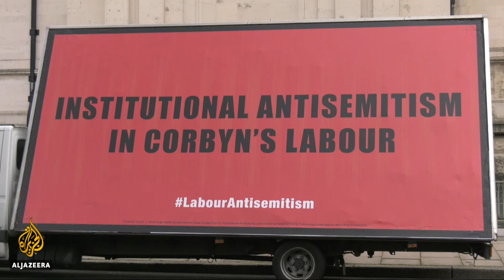🇬🇧 UK’s Labour Party embroiled in row over anti-Semitism | Al Jazeera English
For weeks, the main opposition Labour Party in the UK has been embroiled in a row over anti-Semitism. At a crucial meeting on Tuesday, the party's executive will be under pressure to draw a line under the issue.

Some high profile MPs are calling for its leader - veteran left winger Jeremy Corbyn -  to resign.

Al Jazeera’s  Laurence Lee reports from London.